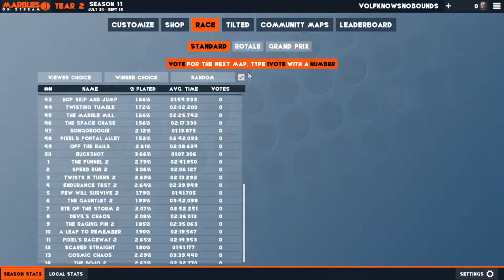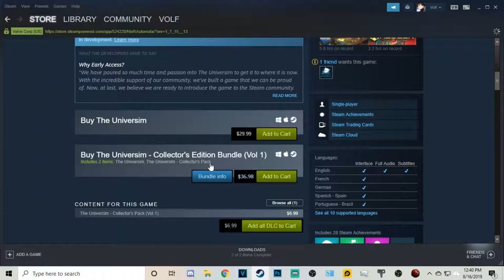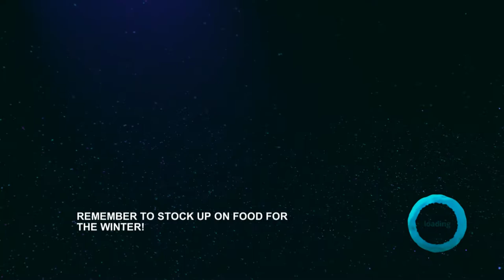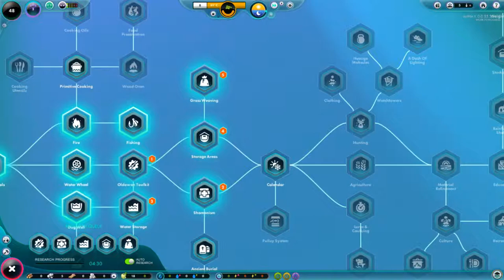These Peoples Lives Are In My Hand [Mable Picks Game - Universim]